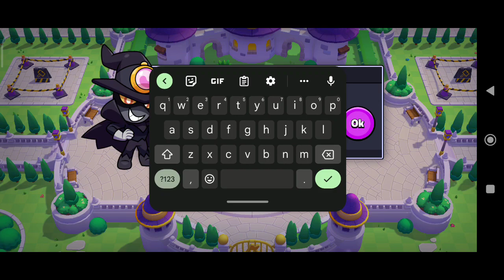Playing the tutorial in Squad Busters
Im checking this new game that has been released in Spain, Mexico and Canada. From supercell.